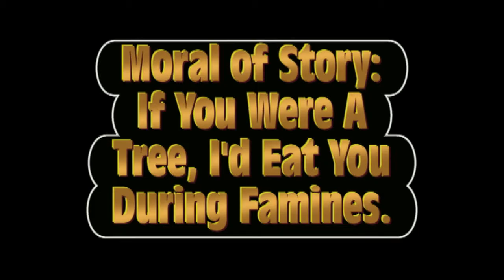Proof of Fermat's Last Theorem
In which I show how to prove Fermat's Last Theorem.